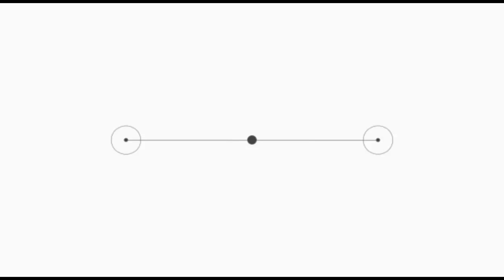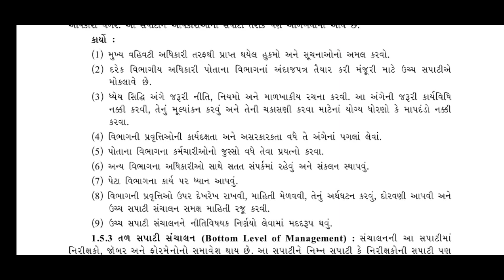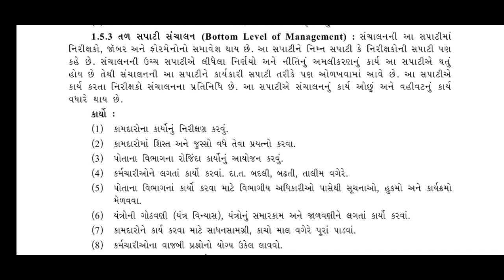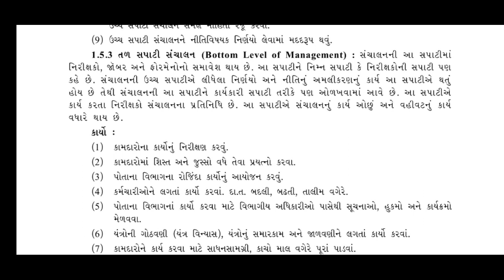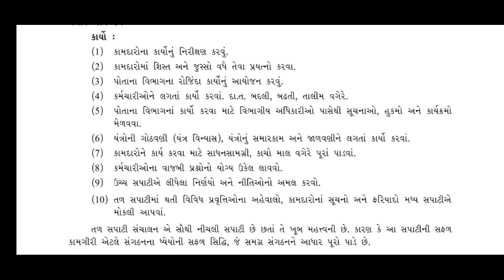Std. 12 Com. | B.A. | Chap. 01 | Lec. 06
Std. 12 Com. B.A. Text Book